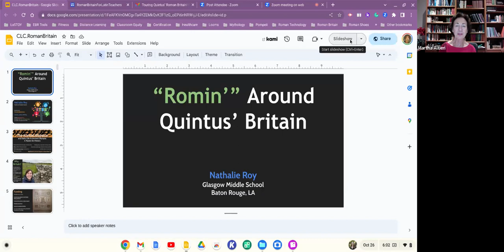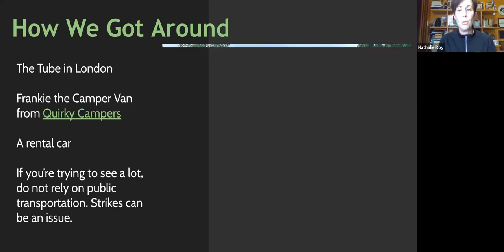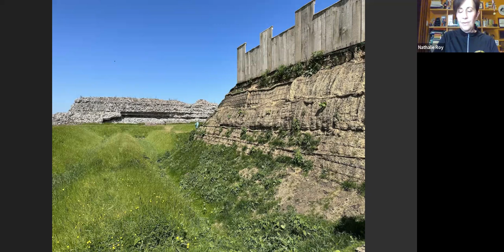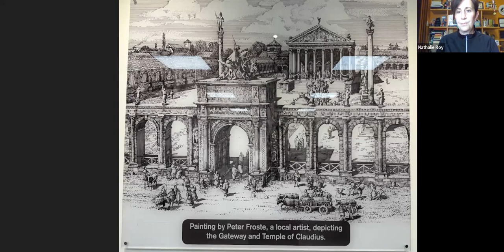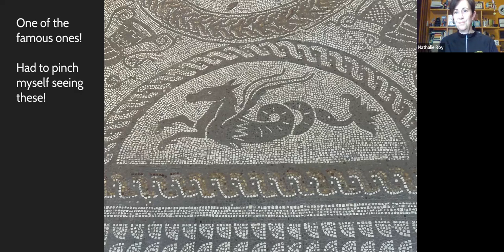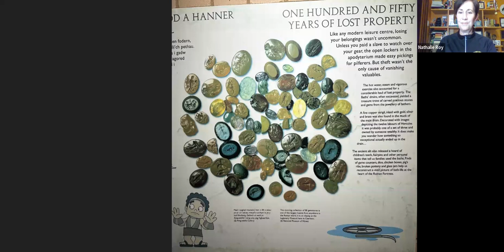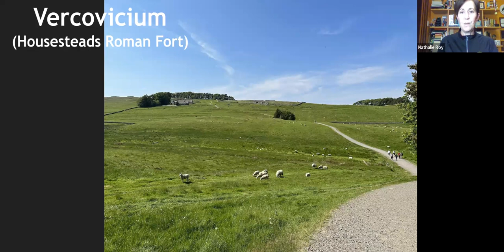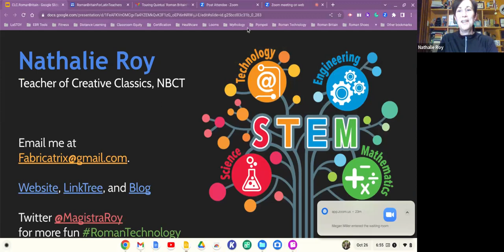"Romin" Around Quintus' Britain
Roman Britain was a fascinating place, and many stages in Units 2 and 3 are devoted to its history and culture. But due to all the fascination with Rome and Pompeii, ancient Britannia usually doesn’t get the attention it deserves. This past summer, thanks to a travel scholarship, Nathalie Roy visited many of the Romano-British sites made famous by our treasured Cambridge Latin Course. Come join her as she discusses her favorite experiences and connects them to the CLC stages centered in Britannia. We’ll explore a few projects related to them too! Design the mosaics of Fishbourne, recreate the writing tablets found at Vindolanda, and investigate the curse tablets of Aquae Sulis!